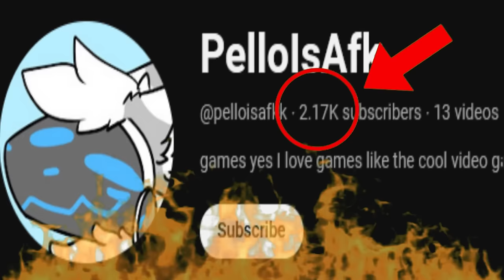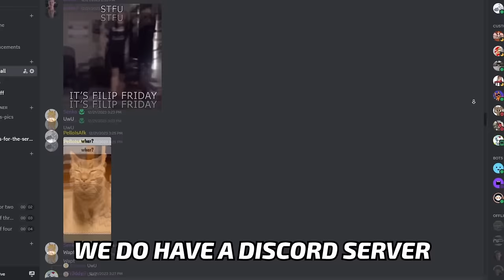These BeamNG BOOTLEG Mods Need To Stop.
Today I found some terrible and funny bootleg mods that literally have to STOP.

Today I found some absolutely CURSED Mods in beamNG drive, This Weird car mod, an absolutely SCUFFED Bootleg mod, WORST MOD  or whatever other word I can throw in here for keyword optimization. They were Hilarious, Embarrassing, and Downright Scary at times.